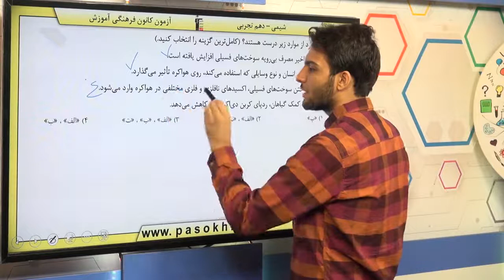پایه دهم تجربي شيمي 1 ردپاي گازها در زندگي خواص اکسيدهاي فلزي و نافلزي سوال 196 درصد پاسخگویی 47